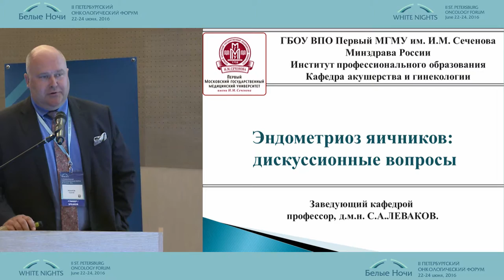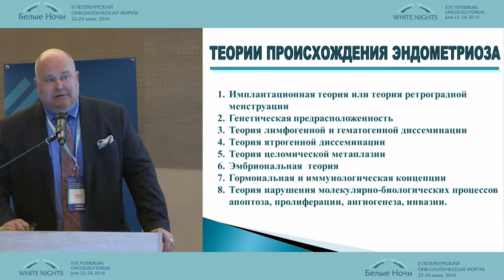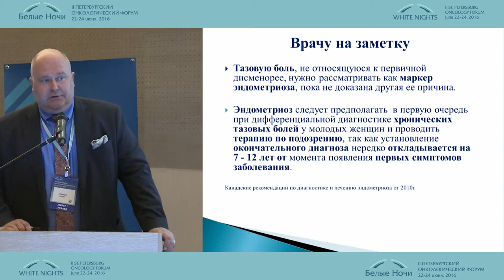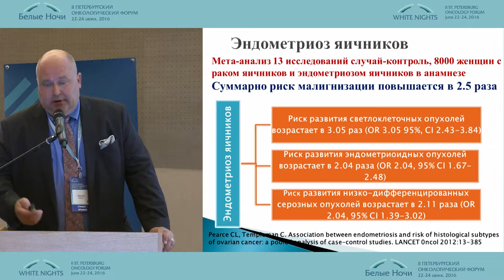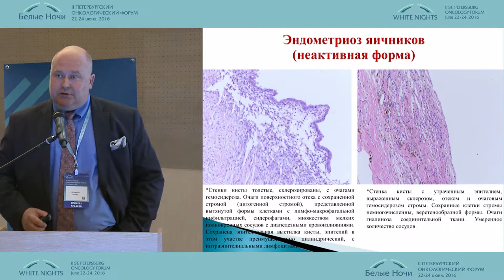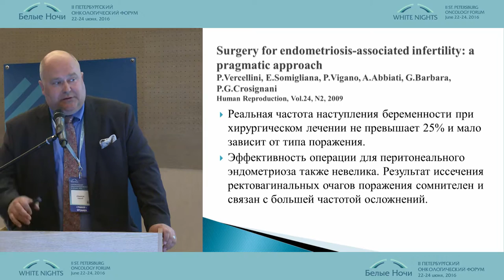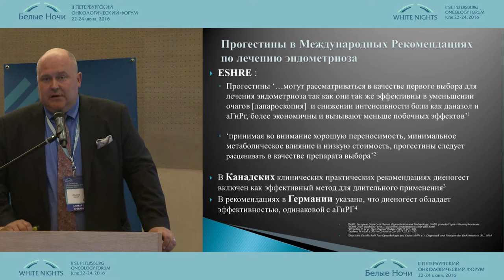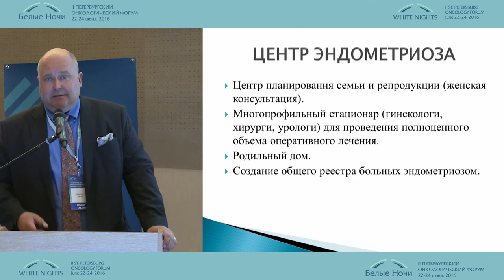Дискуссионные вопросы эндометриоза яичников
Сергей Александрович Леваков (Москва)
Онкогинекология
II-ой Петербургский онкологический форум "Белые ночи - 2016"